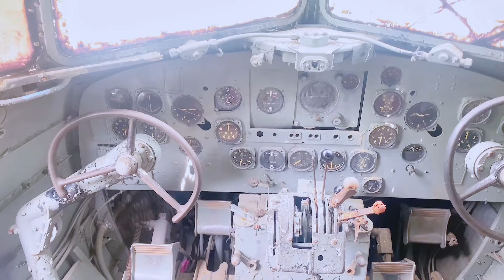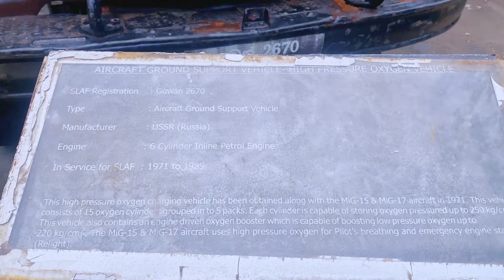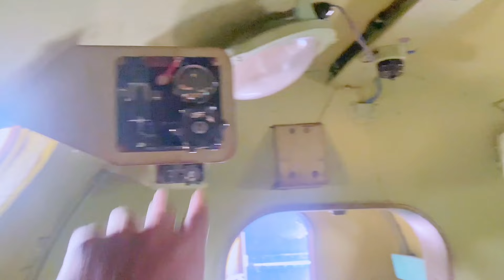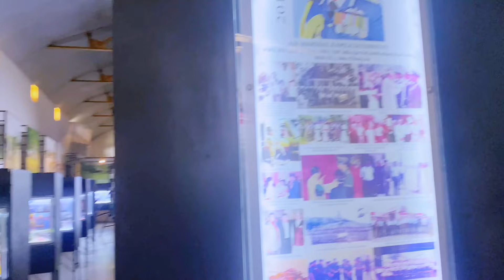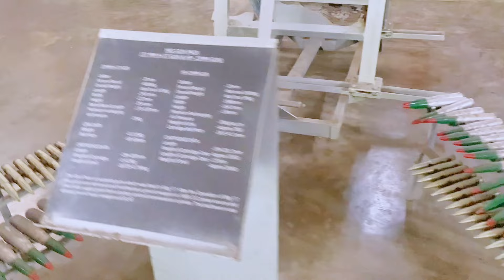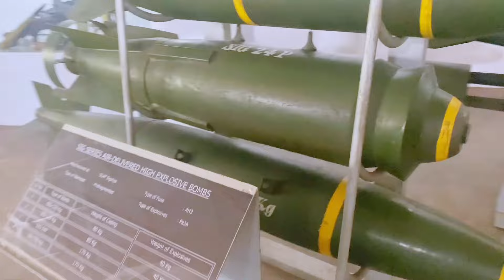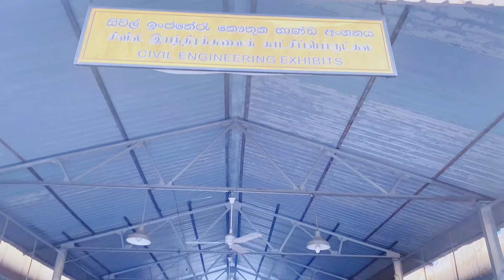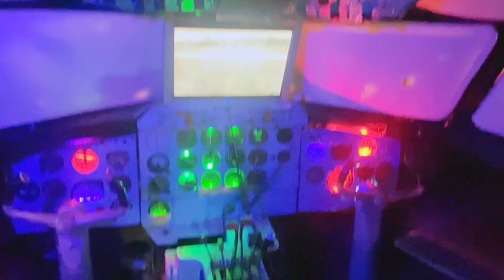யுத்தத்தில் பயன்படுத்திய கொடூரமான விமானங்கள் | Sri Lanka Air Force Museum Ratmalana